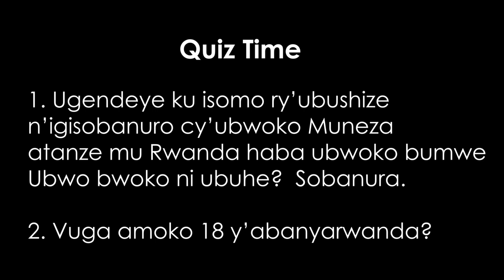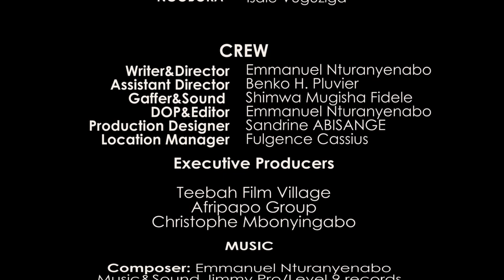UBWUNGO S1E7: GATESI na AKAZUBA barwaniye munzira| Ubwungo Rwandan Series |Film Nyarwanda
Andika muri Comments ibisubizo bya Quiz iri muri filime maze utsindire ibihembo buri kwezi.

UBWUNGO S1E7: GATESI na AKAZUBA barwaniye munzira |Film Nyarwanda

 UBWUNGO SERIES, the Rwandan African latest movies 2021.

CASTS:
Sofia: Saphine Kirenga
Kingdad: Lucky Murekezi
Muneza Vice-Mayor: Irunga Longin
Akazuba Lady Speed: Sandrine Mukundwa
Salomo: Emmanuel Rubayiza
Zegala: Jean Pierre Hakizimana
Makombe: Asifiwe Pacifique
Rufaranga: Lucky Ngabo
Ngoboka: Isaie Vuguziga
Wayine: Alice
Produced by Teebah Film Village

Ubwungo Series, the Rwandan African latest movies that focus on peace and love, conflict resolution, peacebuilding. Note that Isanzure is an imaginary place.

Amabwiriza yo gutsindira ibihembo kubera kureba ubwungo Series.

1. Quiz: Buri Episode iba ifite Quiz ivuga kunsanganyamatsiko ya Episode

2. Ibisubizo: Ibisubizo bitangwa kuri YouTube, Facebook, Instagram na Twitter Social Media Platforms.
Jya muri Comment munsi ya Episode maze wandike ibisubizo uko ubyumva mu magambo yawe gusa mbere yo gutangira Comment (igisubizo) utangiza ubwungoseries wajya kurangiza ugashyiraho imwe muri Hashtags za filime (ubwungoseries africanmovies cinematherapy ) maze ugakora na Tag ya Channel @Teebah Film Village

Jya muri Comment munsi ya Post ya Eiosode maze wandike ibisubizo uko ubyumva mu magambo yawe gusa mbere yo gutangira Comment (igisubizo) utangiza ubwungoseries wajya kurangiza ugashyiraho imwe muri Hashtag za filime (ubwungoseries africanmovies cinematherapy ) maze ugakora na Tag ya page:Teebah Film Village

Jya muri Comment munsi ya Post ya Eiosode maze wandike ibisubizo uko ubyumva mu magambo yawe gusa mbere yo gutangira Comment (igisubizo) utangiza ubwungoseries wajya kurangiza ugashyiraho imwe muri Hashtags za filime (ubwungoseries africanmovies cinematherapy ) maze ugakora na Tag ya page:Teebah Film Village

Jya muri Comment munsi ya Tweet ya Episode maze wandike ibisubizo uko ubyumva mu magambo yawe gusa mbere yo gutangira Comment (igisubizo) utangiza ubwungoseries wajya kurangiza ugashyiraho imwe muri Hashtags za filime (ubwungoseries africanmovies cinematherapy na peaceandlovemovie ) maze ugakora na Tag ya Account:Teebah Film Village

Amanota:
Murwego rwo gukora ibintu binyuze mu mucyo aho buri muntu wese yirebera amanota uko abarwa, amanota ni umubare wa Replies ziri kuri izi Social Media Platforms zitandukanye. Muyandi magambo, Audience nikunda igisubizo cyawe ikakubaza ibibazo uko ukomeza kubisubiza niko amanota yawe yiyongera. Igiteranyo cy'amanota ya buri muntu mubitabiriye irushanwa niho tuzajya tureba uwambere, uwakabiri n'uwagatatu.

Umubare w'abazahembwa: Buri kwezi hazajya hahembwa abantu batatu kandi amanota abarwa ni aya Episode zo mukwezi.
Hari ibihembo bitangwa buri kwezi, nyuma y'amezi atatu, amezi atandatu no mugihe cy'umwaka nk'uko tuzakomeza tubisobanurira abazitabira.

Nigute dutandukanya umuntu wanditse Comments y'irushanwa n'uwanditse Comments bisanzwe? Umuntu wandika ari mu irushanwa atangiza ubwungoseries yajya kurangiza Comments akandikaho nibura imwe (atleast one) muri Hashtags za filime nkuko zigaragara muri Title: ubwungoseries, africanmovie peaceandlovemovie cinematherapy akarangiza atagginze @Teebah Film Village kuri Platform yose azaba akoresha.